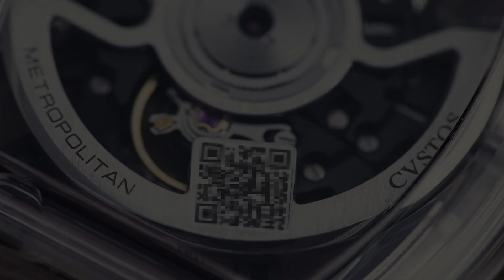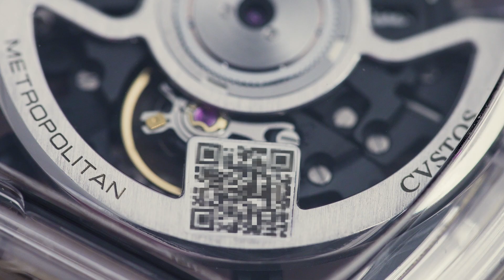In Conversation with Sassoun Sirmakes, CEO of CVSTOS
Wei and Jeremiah have a chat with the CEO of CVSTOS, Sassoun Sirmakes on the new Metropolitan, a more contemporary and refined take on the company's iconic tonneau shape that still remains true to its historically sporty aesthetic.

If the name Sirmakes sounds familiar, that's because Sassoun is the the son of Franck Muller's co-founder and president Vartan Sirmakes, an industry legend in his own right. The Metropolitan is slated to be a brand within a brand, taking this 17 year-old watch company in a new, exciting direction and to appeal to wider set of clientele.